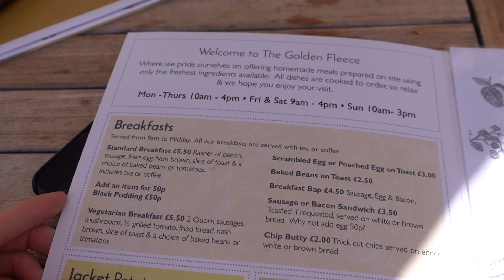POST LOCKDOWN LONG WEEKEND GETAWAY IN THE UK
Hi guys! I hope everyone had a nice long weekend! ❤️ We've been away in the UK for two days and we visited some amazing places! We had such an amazing time and, as always, I filmed everything! I hope so much that you'll enjoy watching this week's vlog! Sending you lots of love! xx

Song: The Light